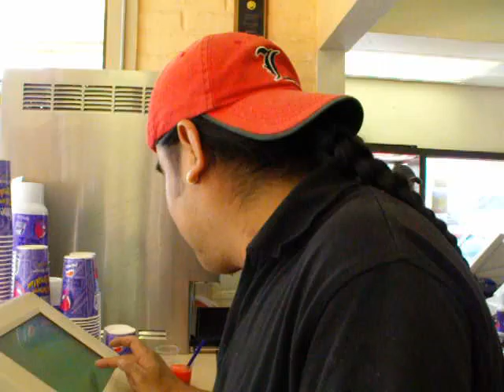It's Not My Problem Ally-sun!!!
Rene talking in his robot voice. It made me laugh.